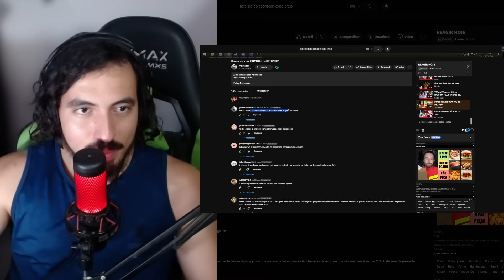O ANDREZITOS NÃO SABER FAZER TIERLIST MAN - Andrezitos | Leozin React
Canais: @LeozinReact69

Vamos reagir "Dando nota pra COMIDAS de DELIVERY - Andrezitos | Leozin React"